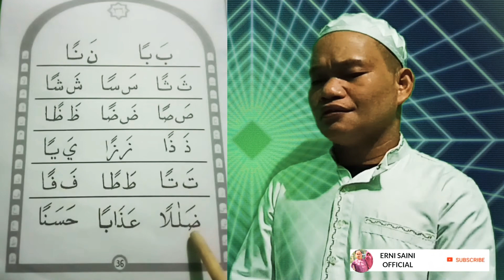Belajar mengaji !!! KIBAR A ~ Halaman 36 ||| Bersama ustadz saini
Metode praktis belajar cepat membaca al-qur'an